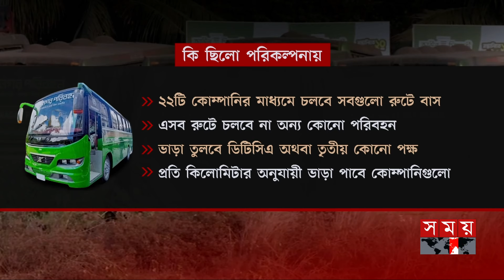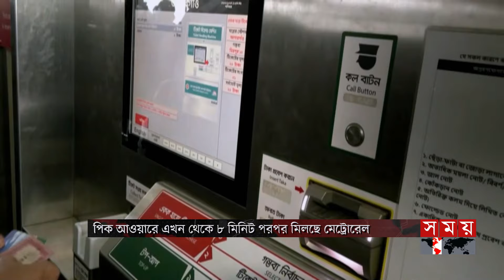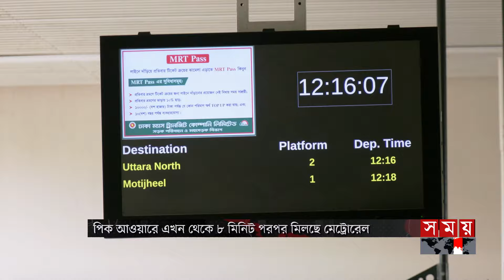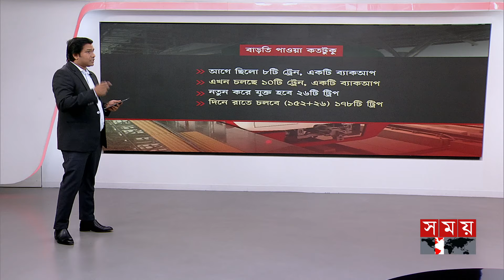ভাড়ায় খাটছে স্বপ্ন দেখানো নগর পরিবহণ! | City Bus Service | Metro Rail | News Analysis | Somoy TV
Somoy TV: t.ly/Se1z
Somoy TV Bulletin: t.ly/iqIq
Somoy Entertainment: t.ly/3dWC
Somoy Sports: t.ly/iASp
SOMOY TV ISLAMIC: t.ly/zU6a

Somoynews.tv: t.ly/Y7ab
খেলার সময়: t.ly/xJ5H
সময়ের গল্প: t.ly/EW3M
এ সময়ের বাণিজ্য : t.ly/m3ir

Groups:
Somoy TV (Official)✅: t.ly/ajiO
Somoy Entertainment✅: t.ly/8CLh
Somoy Business✅: t.ly/4xaJ